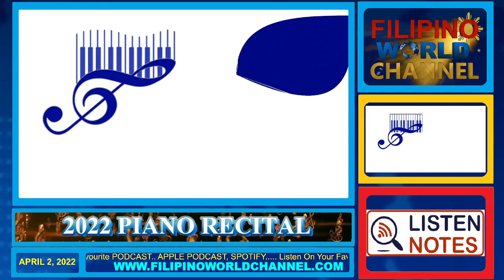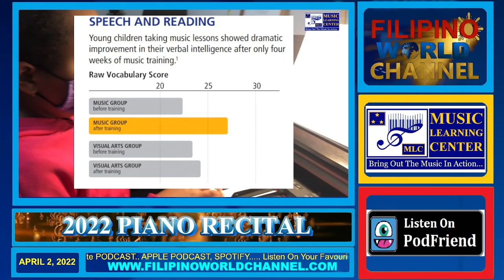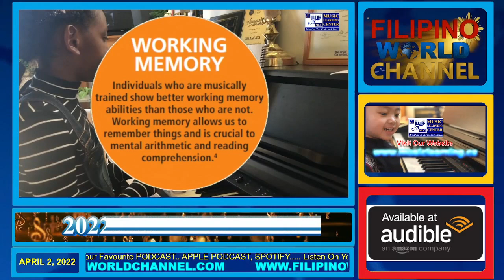MLC 2022 PIANO RECITAL PROGRAM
PIANO RECITAL 2022 - MUSIC LEARNING CENTER
CHANTELLE MARTIN - Performing Fur Elese by Beethoven
SPARSHA KANNAN - Performing / Someone You Loved by Lewis Capaldi MAESE VIONNE TRINIDAD - Performing / Kiss The Rain by YIRUMA ESTHER NGAN THIEN - Performing / Canon in D
SOFIA ANULIKA CARINO - Performing / Kiss The Rain by YIRUMA
MIA TALMA - Performing 4 piano piece/ The Birch Canoe, Mountain Music, Skiing and Banjo Song
ELSHADAY SAFI - Performing / Blinding Lights by Abel Tesfaye JAYDEN BADAYOS-OKAGBARE - Performing / Kiss The Rain by YIRUMA

ABOUT THE Music Learning Center or MLC Music Learning Center is a family based music studio located at Erin Woods SE Community in Calgary, Alberta, Canada. We specialized in piano lessons and music theory using The Royal Conservatory Of Music (RCM) curriculum of Canada. Piano is the foundation of music learning which plays an important role in understanding the music language that will lead you to play the basics of other music instruments and singing lessons. To know more about The Royal Conservatory, For 130 years, The Royal Conservatory of Music (RCM) has offered an internationally renowned program of music study and assessment through its certificate program. Today, the RCM Certificate Program is considered one of the finest music education systems in Canada and around the world. The program provides students with world-class, well-rounded musical training, from elementary through to advanced levels. With the completion of each level, students further hone their skills and develop their ability to play music independently while nurturing a lifelong appreciation for music making. +MLC is one of many music instructional studios for which a student can be certified for RCM LEVEL 1 to 8 certification in PIANO and RCM Music Theory. If you are interested in our piano lessons and theory we offer our program in the studio if you’re close by in our community and online if you're far from us anywhere in the world.